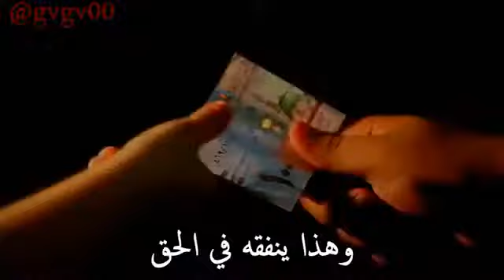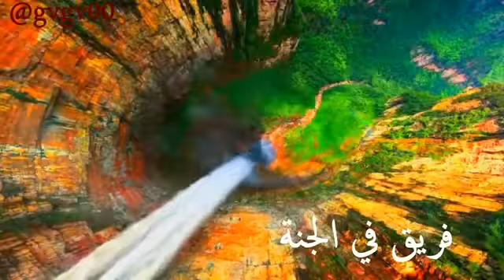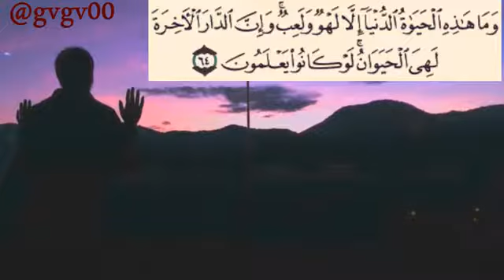أفهم الدنيا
يارب حسن الختام